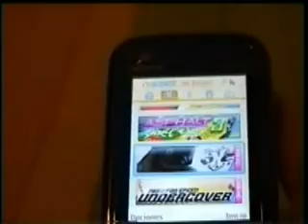ONE on my NOKIA 5320 XpressMusic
Just how my brilliant NOKIA 5320 XpressMusic likes with n-gage´s ONE. Who says it can´t rival a PSP or a Nintendo DS?/ Así funciona mi maravilloso NOKIA 5320 XpressMusic con el juego ONE de n-gage. ¿Quién dice que no puede competir con una PSP ó una Nintendo DS?